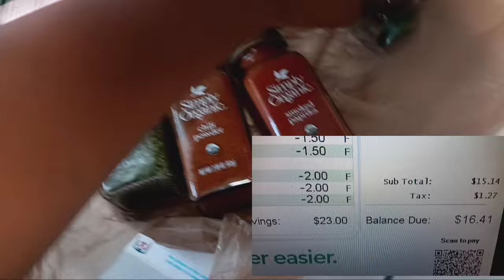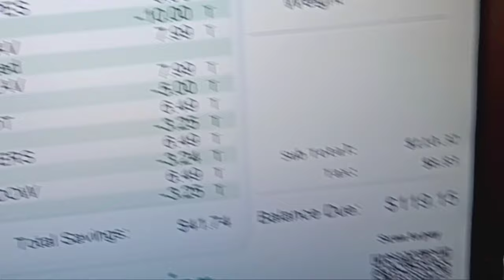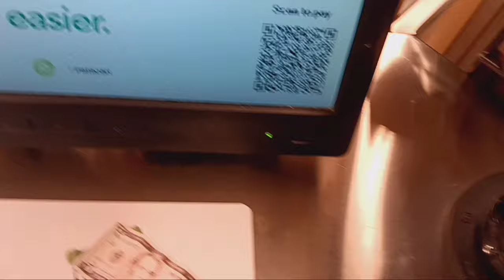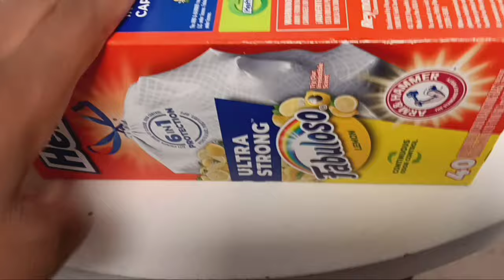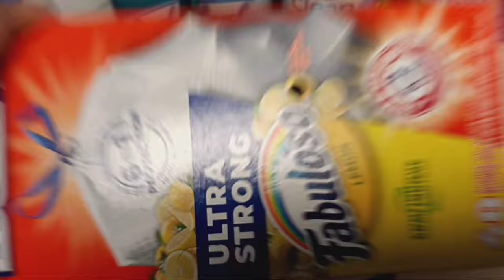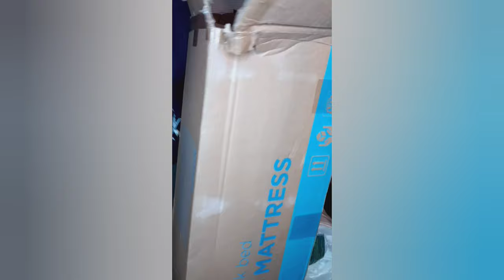Cant Pay Rent || No more sleeping on the Floor || Non EBT Purchases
How a widow mom of 2 lives in the ghetto
on section 8

💫Me & The Childrens Walmart Wishlist
💫Me & The Children's Amazon Wishlist

5k SUBBIES Here We Come 😊

WAYS TO SUPPORT ME FOR FREE!